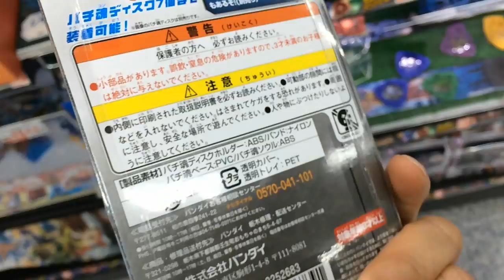【おもちゃ】バチ魂ディスクフォルダー ～ディスク・ウォーズ・アベンジャーズ～ バチ魂バット